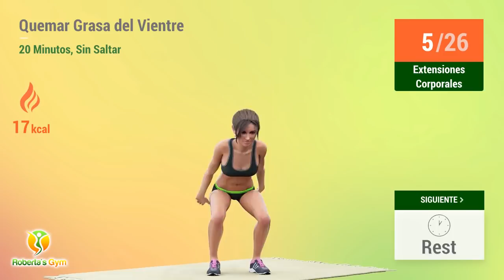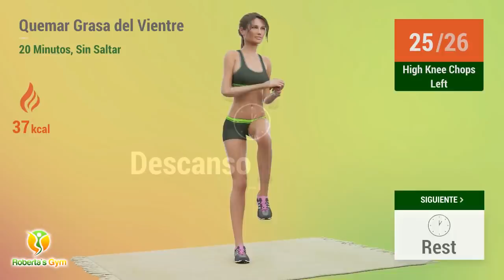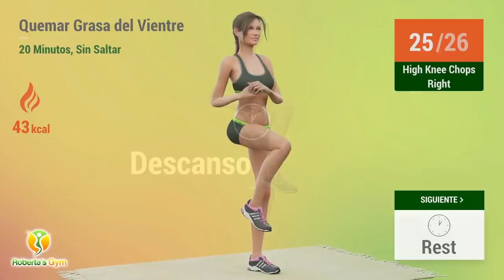20-MIN QUEMAR GRASA DEL VIENTRE PARA PRINCIPIANTES - ENTRENAMIENTO SIN SALTOS EN CASA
Hoy vengo con este entrenamiento muy especial para los principiantes que quieren empezar a entrenar, pero nunca empiezan de verdad, ¡ahora es el momento!

Si quieres quemar grasa del vientre, pero no te gusta o no puedes realizar ejercicios con saltos, ¡este entrenamiento es ideal! Está lleno de ejercicios muy dinámicos y sencillos, todos realizados de pie, que son muy eficaces para quemar la grasa del vientre. Si siempre has querido tener un vientre plano y un abdomen tonificado, esta es tu oportunidad, porque además de quemar grasa, los ejercicios abdominales que haremos en esta rutina podrán fortalecer los músculos, ¡haciendo que consigas un vientre muy increíble!

¡Vamos! 💪❤️

TIMECODES:

00:00 High Knee Jacks
00:43 Descanso
01:00 High Knee Jacks
01:43 Descanso
02:05 Extensiones Corporales
02:49 Descanso
03:07 Extensiones Corporales
03:51 Descanso
04:13 Step Back Jacks
04:56 Descanso
05:13 Step Back Jacks
05:56 Descanso
06:19 High Knee Chops Left
07:03 Descanso
07:21 High Knee Chops Right
08:05 Descanso
08:52 Windmill
09:34 Descanso
09:52 Windmill
10:34 Descanso
10:56 Flexión Lateral De Tronco
11:42 Descanso
12:00 Flexión Lateral De Tronco
12:46 Descanso
13:08 Abdominales Oblicuos
13:53 Descanso
14:11 Abdominales Oblicuos
14:56 Descanso
15:18 Waist Pinchers Left
16:01 Descanso
16:18 Waist Pinchers Right
17:01 Descanso
17:43 Estiramiento Lateral De Tronco
18:33 Estiramiento Lateral De Tronco